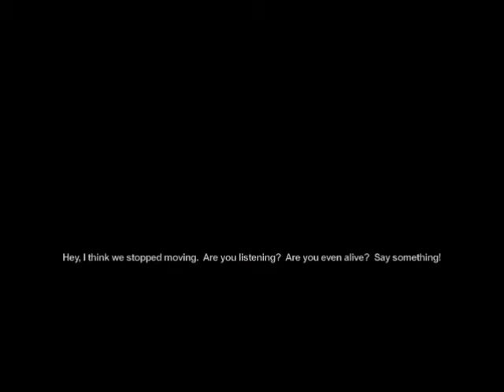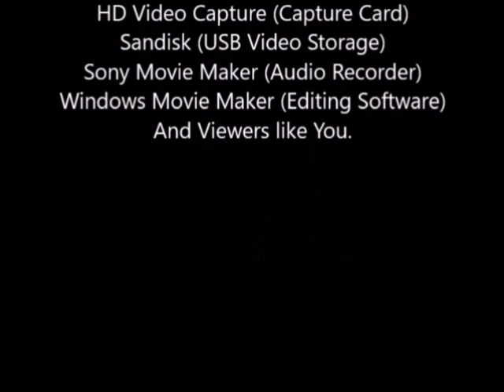Sunday Lets Play Saints Row 1 Episode 11: West Side Rollerz Heavy Losses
Now with Lin and us known to Mr. Sparks as double agents, he puts his plan into action. First he captures Lin, then jumps us, shoot both us and Lin,then pushes the car whos trunk we're traped in into the river. After killing Sparks, we take on the rest of the Rollerz on the high way, then steal Price's car, then take the last fortress they own. Now Price is calling us out, asking for a meet at the car dealership. Enjoy!